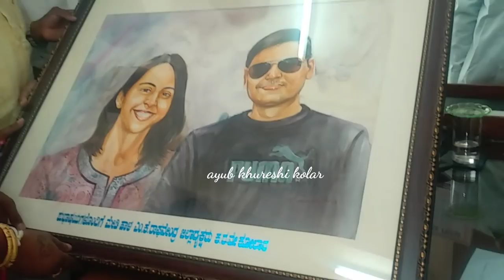KOLAR SP ROHINI SEPAT .....last day kolar June 10, 2019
Kolar sp rohini sepat medam  transport in banglore south in last day kolar